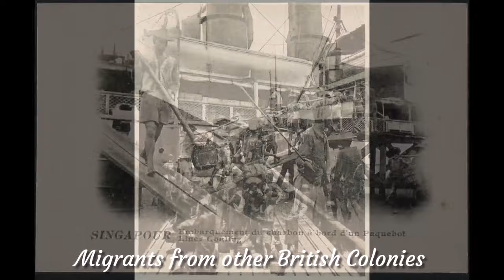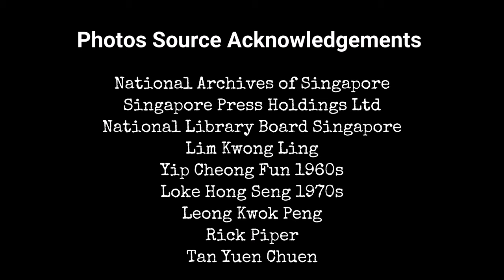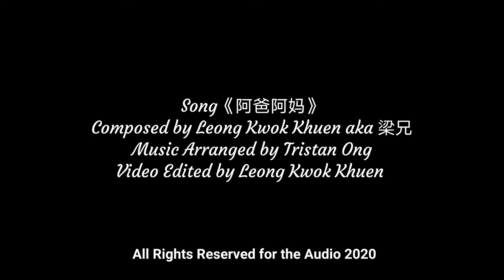Singapore Places & Songs. History - Singapore Forgotten Labourers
Since 1819, the British colonial government brought in labourers and immigrants from China and India to Singapore. The Chinese were mainly from the south eastern provinces of China. They conjugated near the Singapore River now known as Chinatown. The male labourers that worked at the ports were known as Coolies 苦力, the female labourers that wore a red head dress were from Guangdong province and they were called Samsui women 三水婆/红头巾 that mainly worked at construction sites. There were also the female domestic helpers called the Ma Chie 妈姐 who usually wore white top and dark bottom. Some Samsui women and Ma Chie sailed back to China for retirement but most settled down in Singapore because they could not afford the travel. Most of them did not get married too. All these Coolies, Samsui women and Ma Chie contributed to the building of Singapore but they have dissappeared from the Singapore scene by the 1980s. Song composer Leong Kwok Khuen 梁国权aka梁兄 compiled the archive photos and created a video montage using his own composed song "阿爸阿妈“ as a tribute to these forgotten labourers of Singapore. The Music is arranged by Tristan Ong.